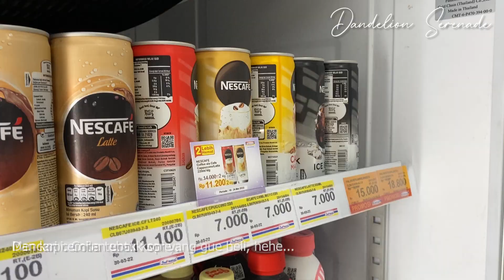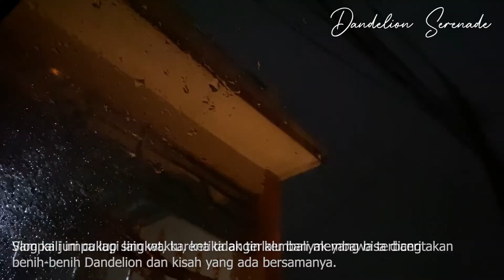Vlog 4 | Gio | Rakit Gundam Dengan Keponakan, Shooting Video Sinematik Model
Hi, I'm Gio and hopefully this vlog is not too late. I accompanied my nephew in assembling Gundam action figure, and also spent my time in recording several cinematik model videos...

Hai, gue Gio dan mudah-mudahan vlog ini tidak terlambat. Gue menemani keponakan dalam merakit action figure Gundam, dan menghabiskan waktu merekam beberapa video sinematik model...